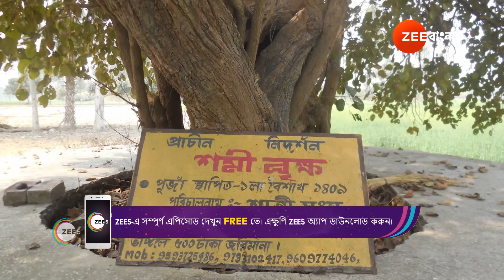Didi No 1 Season 9 | Ep - 867 | Webisode | Jul 15 2024 | Zee Bangla